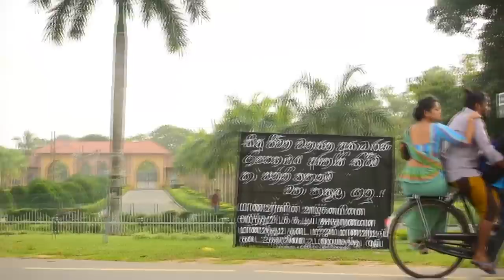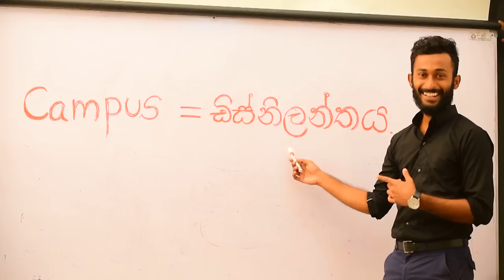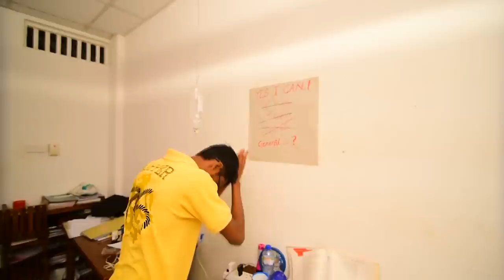Disney Lanthe | South Eastern University of SL | FMC _ 9th Official Batch Video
Official batch video of faculty of management and commerce, south eastern university of Sri Lanka.